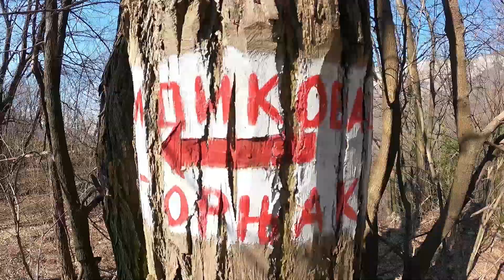Porodica Đorđević, Homoljske planine ||2021|| HD